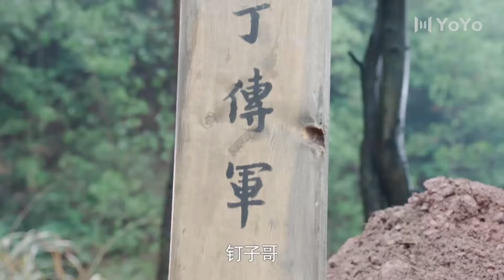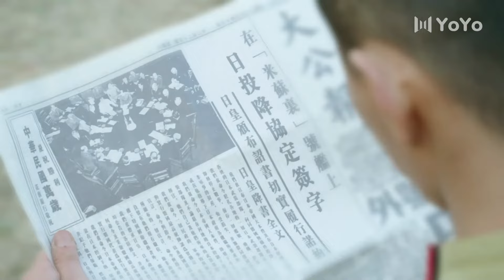卧底35丨主演：温峥嵘，刘冠成，刘金山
🔥剧情简介🔥：该剧讲述了1945年云南解放前夕，滇西大山里游手好闲的豆腐店“少掌柜”赵德柱意外卷入土匪、日寇和国民党之间的多方较量，在经历了一系列生死攸关的历练之后成长为抗日战士的故事